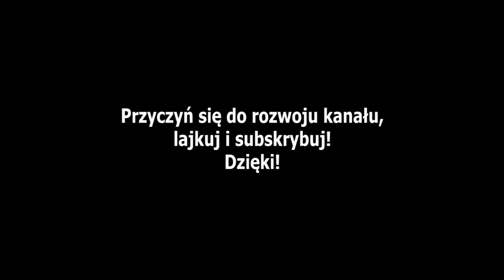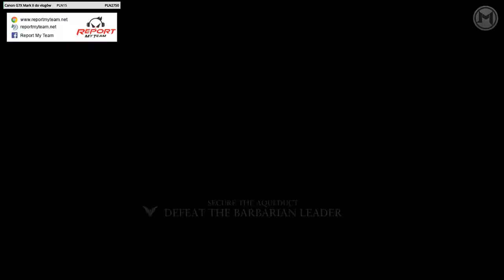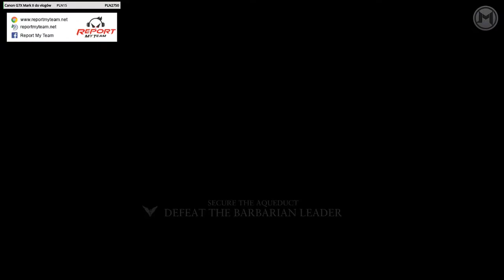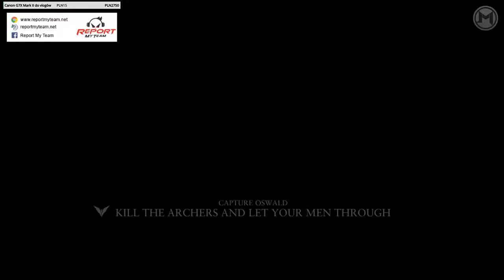Ryse: Son of Rome - Let's Play #5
Starożytne czasy Rzymu gdzie rządziło Imperium. Syn Rzymu, który chce czy nie chce bierze udział w grze bogów.